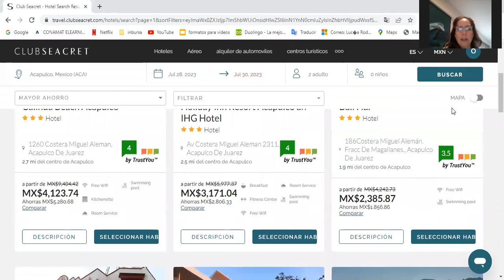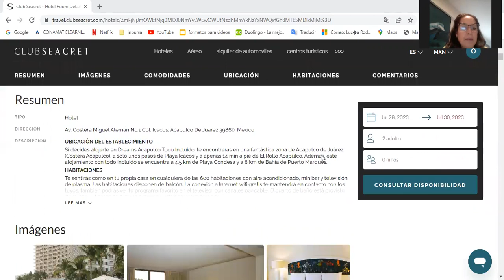Acapulco Dreams 2 personas todo incluido por hotel o paquetes con Avión sigue videos ClubSeacret .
TeGuio hoteles PlayasMéxico Ciudades PaisesdelMundo CentroAmerica SurAmerica Asia MedioOrientes y más.

Puedes usar nuestro portal como consumidor VIP o hacerte  AGENTE promotor y crecer una red de consumidores en el país y en el mundo, por ahora contamos con 60 países.

Contamos con 3 portafolios de productos y servicios:
Estilodevida (Precios mayoreo para socios de hospedajes en más de 1,000 000 de hoteles, renta de autos, vuelos con todas las líneas aéreas, Yates, Cruceros, Get Away, Viajes de escapada, renta de suites, casas, conciertos y eventos sociales como carrera de autos, exposiciones, galerías, club de vinos, carreras de caballos, subastas de arte, productos)
¿Que es un Get Away? Es un beneficio por inscribirte y adquirir un paquete de productos para Conoce, usa o promover nuestras líneas de productos y servicios Seacret y Seacret te obsequia 1 hospedaje para 2 personas ya sea, Hotel o Crucero y hay opciones por todo el mundo.

Con Seacret hay muchos secretos y posibilidades que desarrollar como socio, vive pleno, vive feliz con clubseacret